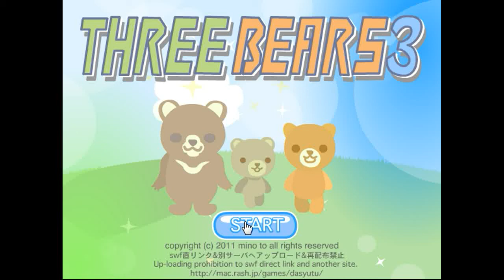Three Bears 3.flv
Walkthrough - Solution - Solucion Three Bears 3